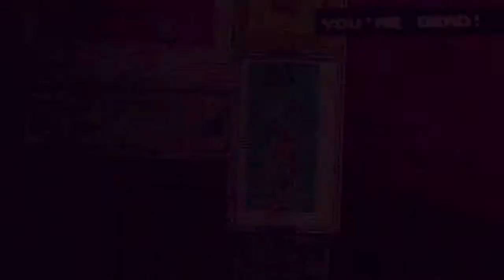Hotline Miami Episode 9 - What's the Matter...?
Chris and Byron play Hotline Miami for the Playstation 3.